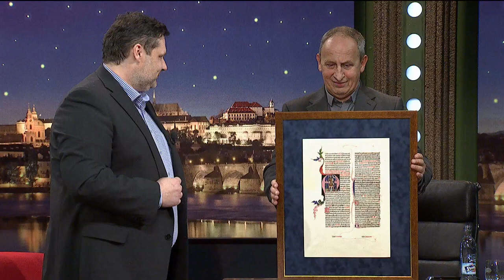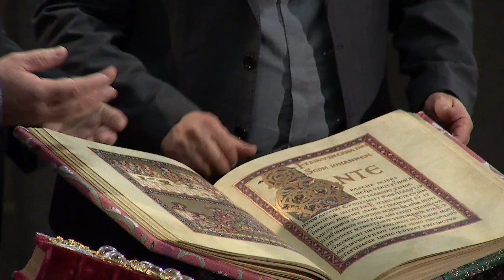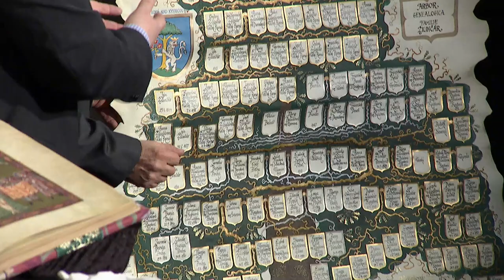3. Tomáš Žilinčár - Show Jana Krause 25. 2. 2015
Hosté: Simona Krainová, Matěj a Kryštof Hádkovi a Tomáš Žilinčár.

SledujSJK! na PrimaTV

👉 PODPOŘTE EMILA! 😉